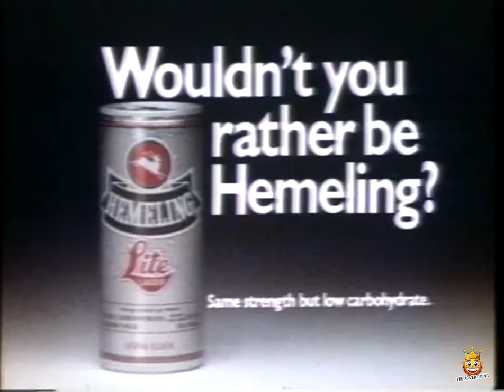Hemeling Lite Wouldn't You Rather Be Advert 1980s 80s UK